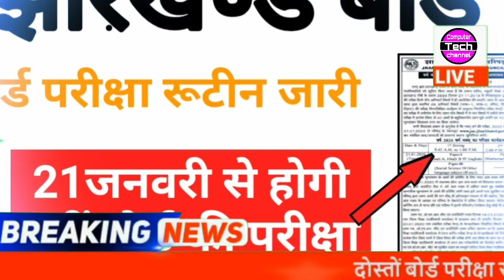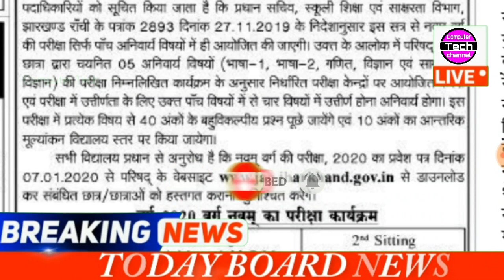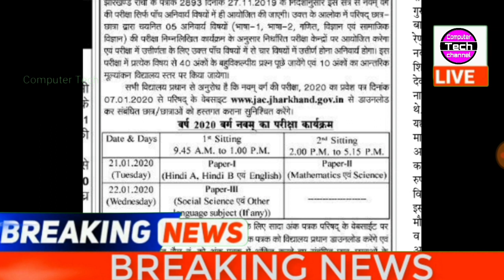Jac board 9th class routine 2020 || 9वीं बोर्ड परीक्षा रूटीन जारी हुआ||jac board exam 2020.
Jac board 9th class routine 2020

Jac board 9th class routine 2020 || 9वीं बोर्ड परीक्षा रूटीन जारी हुआ